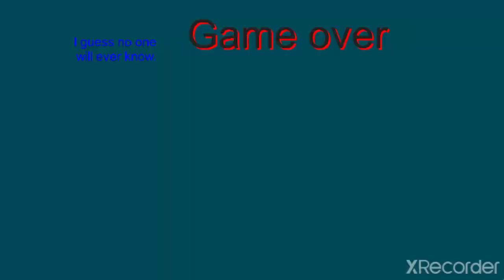Piggy ZomPiggy VS Skelly (Stupid Post)